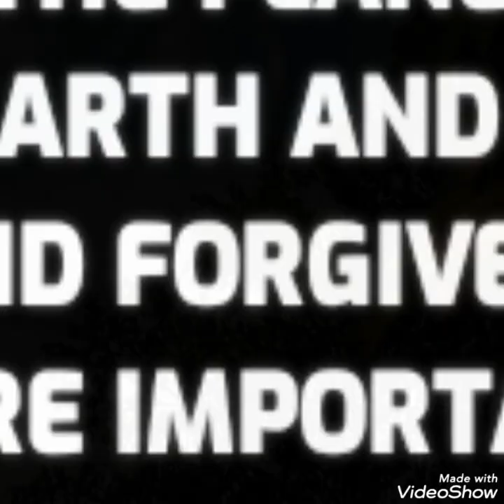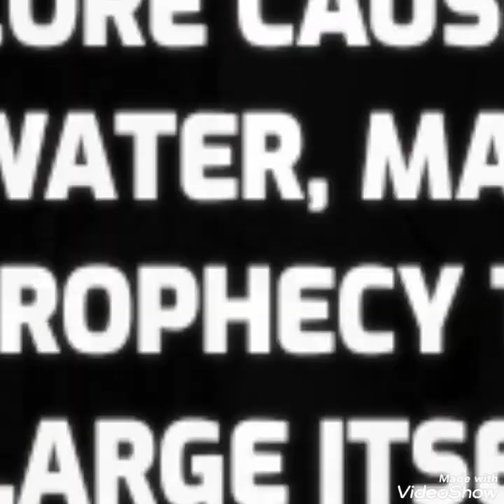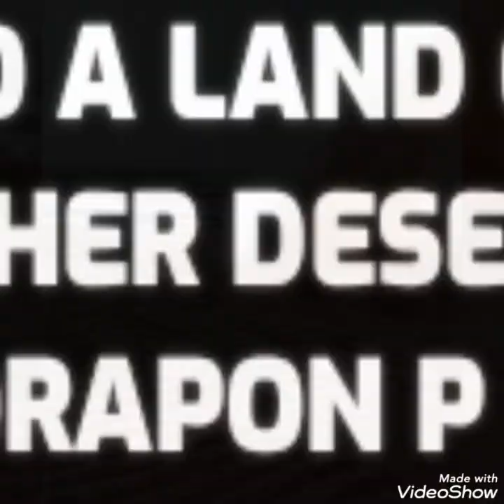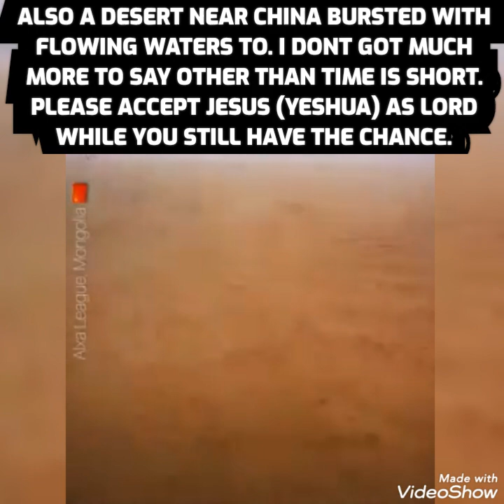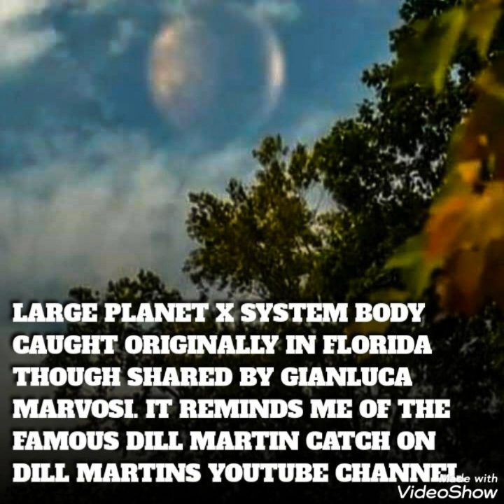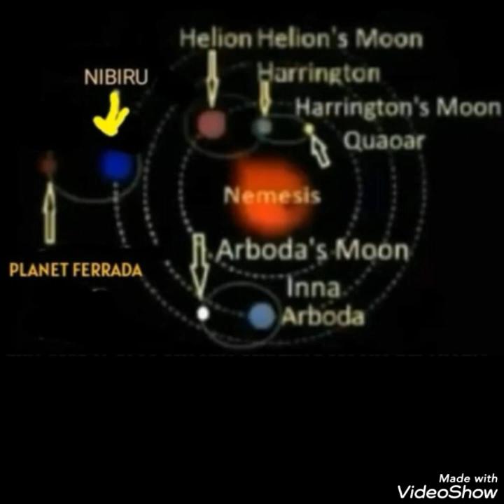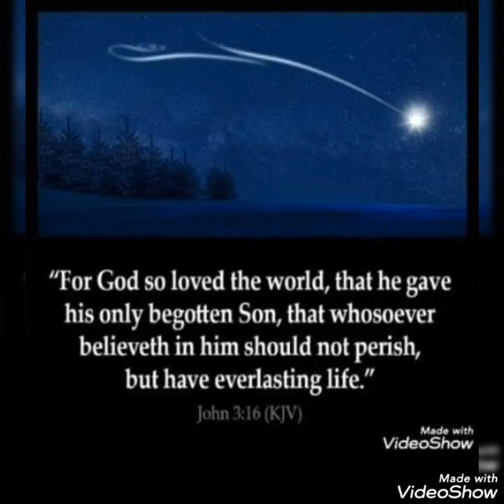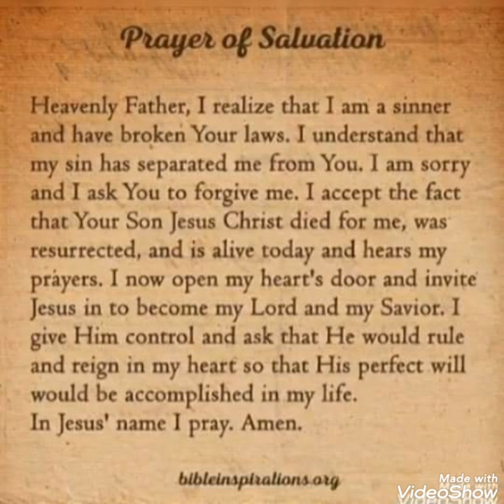THE ⏰ IS ALMOST AT MIDNIGHT!HUGE WORMWOOD SYSTEM BODY IN FLORIDA/WATER SPEWS OUT OF LANDS/READ BELOW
THE CLOCK IS ALMOST AT THE MIDNIGHT HOUR- WHAT DOES IT MEAN? ( RAPTURE OF CHRISTIANS AND BIBLICAL 7 YEAR JUDGEMENT IS IMMINENT!) A HUGE PLANET X- WORMWOOD SYSTEM BODY THAT RESEMBLES DILL MARTIN CAPTURE SEEN OVER FLORIDA/WATER SPEWS OUT OF LANDS IN CHINA+SAUDI ARABIA+JAPAN (SIGN THAT PLANET X IS SOON TO ENTER OUR SOLAR SYSTEM TO JOIN THE REST OF THE PLANET X-BIBLICAL WORMWOOD-NEMESIS SYSTEM (IS CHRIST YOUR LORD?? I HOPE SO!!!/READ BELOW. Today is now 8/23/22. i am showing as always the signs in the heavens that Jesus christ (known as yeshua in Hebrew, and called by many different names) warned to be seen before his second coming.Those signs specifically from the (planet x/ nemesis/ nibiru/ Biblical wormwood of Revelation 8/ red dragon (being planet x of Revelation 12) what NASA calls the planet 9 system evidence. This videos highlights: an amazing capture of a large planet x system body over Florida usa you'll see in the opening picture in this video. Not sure who it was originally caught from though it was shared by gianluca marvosi on Facebook as it resembles the same clear time lapse of the large planet x system body caught over Europe years back by silenced and well known planet x system researcher dill martin. As dill has come to my channel appreciating my evidence many times. Sadly he has a channel up though dill hasn't posted in over a year due to his first channel originally that was shut down as he was threatened and harassed showing truth years ago what was coming and then he made another backup channel I found after he started watching and commenting on my videos... Now sadly have not seen dill Martin's comments or new footage in over a year plus. As I pray he's ok. Also you'll see water fountains shooting up from the ground in a forest in Japan, in the Saudi desert and in a desert near China... As I've said before the earths core is dwelling from heavy planet x system energy and radiation particles along with solar radiation and gamma burst red band waves from a star that exploded thousands of years ago coming in pure waves of energy as insider mike from around the world on paul Begley youtube channel warned years ago would come. All the energy hitting earth is getting humans and animals all sick and radiated without you all even realizing it. And the energy is collecting in our ionosphere causing chaos climate and weather wise. Just as also energy is going into earths core causing the core to swell pushing magma and lava even water upwards. As bible prophecy said that hell will enlarge itself as is happening just as deserts turning into fertile grounds in the middle east. Israel and even in the United States, it is fulfilling old Jewish prophecies and bible prophecy. plus more... Is Christ your Lord ? If not I hope you'll watch this whole video and make the right decision to make Christ your Lord today because time is extremely short. Love and show love to the ones you do. Forgive those you need to forgive because God commanded us as humans to love and forgive another. That's my message for this video... The first song in this video is Sean Rowe singing ( the river ) originally by Bruce Springsteen who I'm not into at all though like mr rowes version. Also last song in this video is by me called ( eternal highway )...

Newcomers, Jesus Christ is the only way to God and heaven ( John 14;6) and the only way to escape the judgement coming( REVELATION 3:10/ REVELATION 12:5/ 1 THESSALONIANS 4/ 1 CORINTHIANS 15/ john 14:3- bible references.) Pray if you have not accepted Jesus (yeshua) as Lord read BELOW my video in my pinned comments section with the main notes.